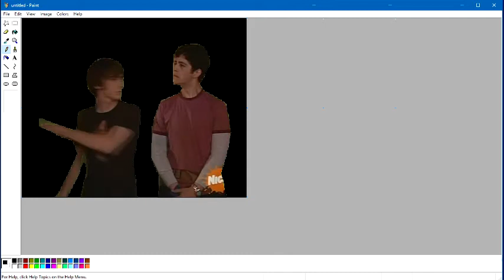Drake and Josh in Microsoft Paint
Because this is somehow a new meme now everyone. This is going to be fun to play with.